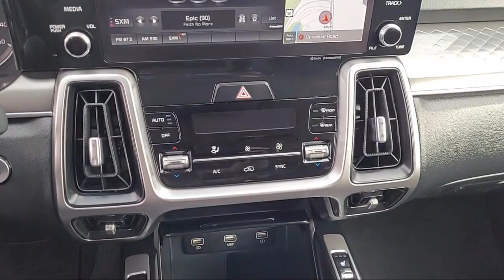2022 Kia Sorento S Sport Utility Folsom Sacramento Roseville Elk Grove El Dorado Hills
2022 Kia Sorento S Sport Utility Stock Number: A3167 Vin:5XYRL4LC7NG102473.
12755 Folsom Blvd.